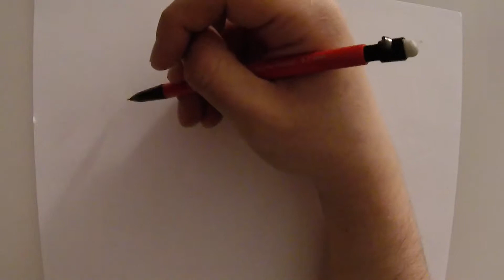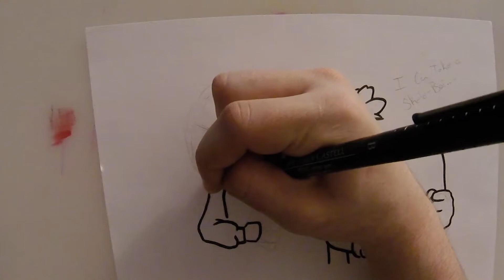Skele-Boi - Drawn Out Podcast #22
This may or may not have been recorded a while ago. Just enjoy it and don't think too much.